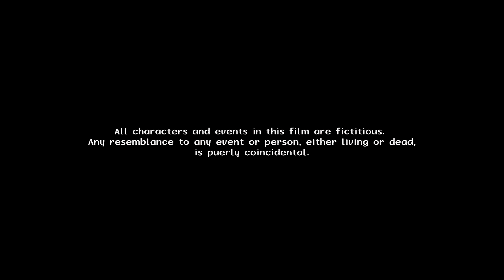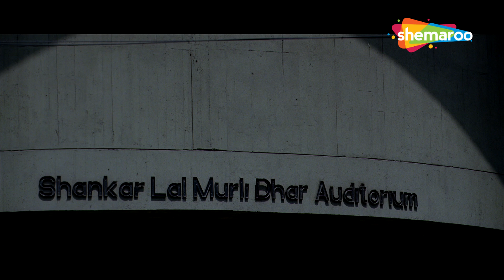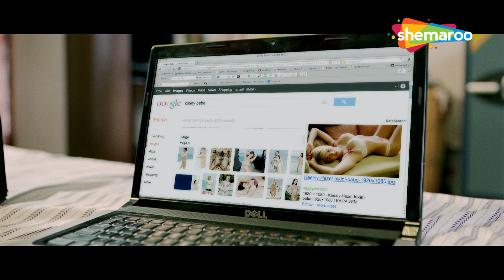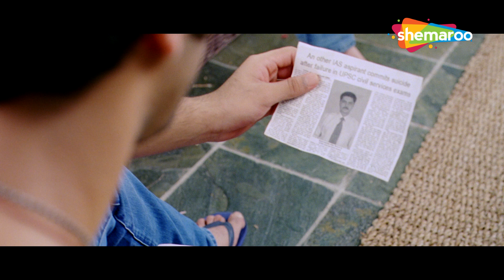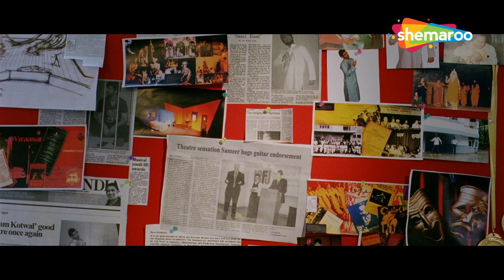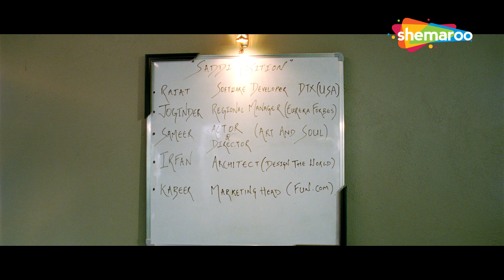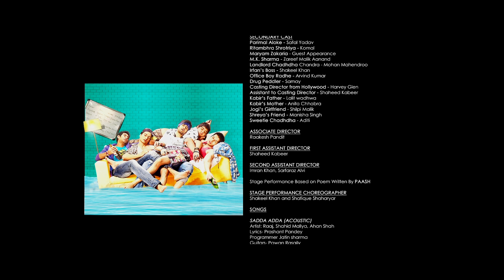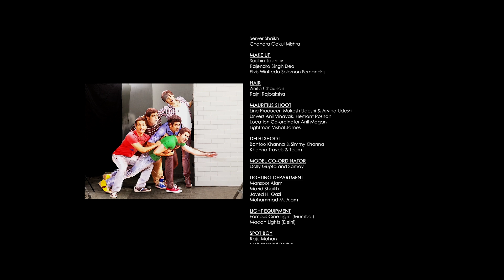Sadda Adda | Superhit Hindi Comedy Movie | Karanvir Sharma | Shaurya Chauhan | Bhaumik Sampat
Watch Superhit Hindi Multi Starrer Romantic Movie
Starring - Karanvir Sharma, Shaurya Chauhan, Bhaumik Sampat, Kahkkashan Aryan, Rohin Robert, Rohit Arora, Kunal Pant, Parimal Aloke
Directed by - Muazzam Beg